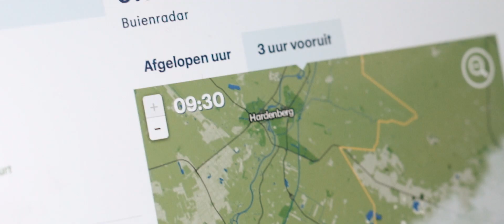Langere dagen, langere runs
4 atleten. 1 doel. De dagen worden langer, de runs worden langer. Hardlopen van ochtenddauw tot de zon ondergaat. Maak je klaar voor langere runs.